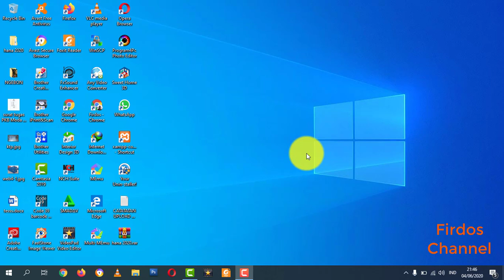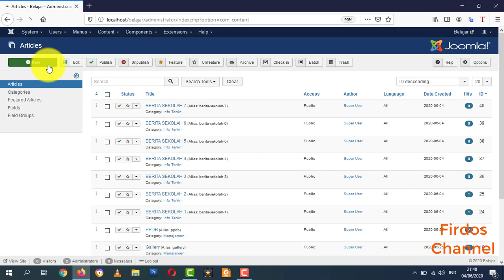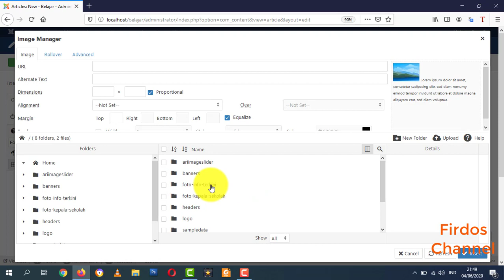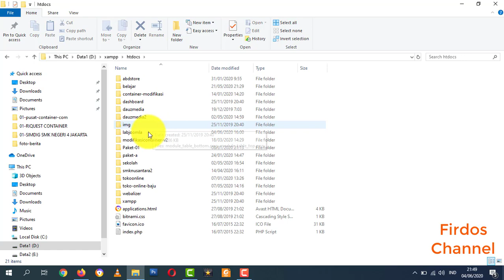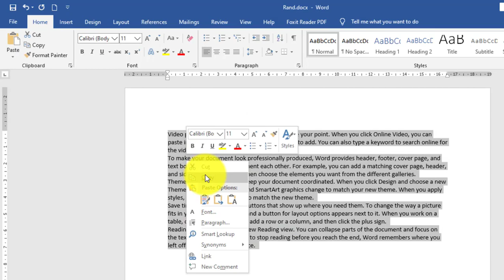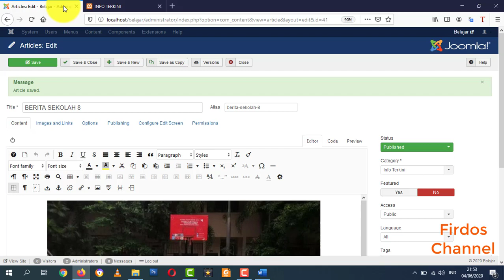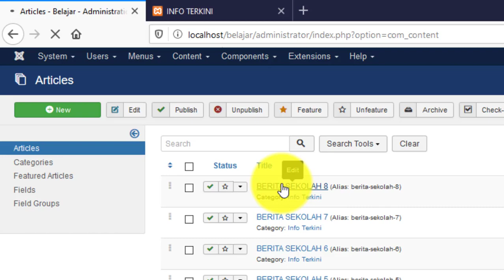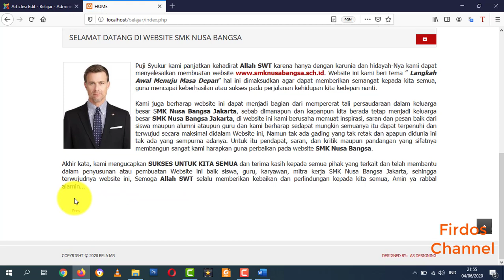Cara Membuat Website Berbasis Joomla: MEMBUAT ARTIKEL INFO TERKINI DAN PENGATURAN MAINMENU#11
Silahkan tonton dan praktik kan